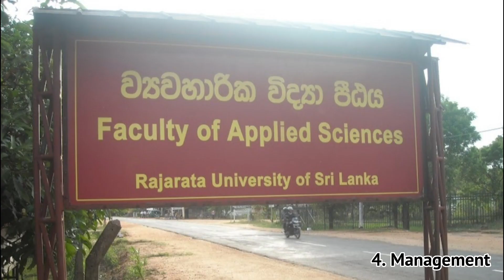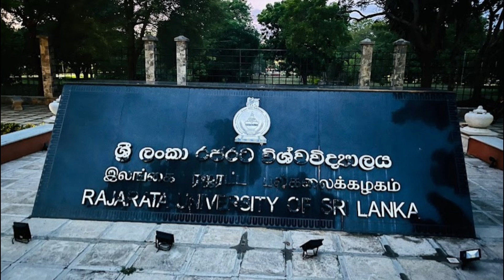ශ්‍රී ලංකා රජරට විශ්වවිද්‍යාලය | AL ළමයි නැරඹිය යුතුමයි